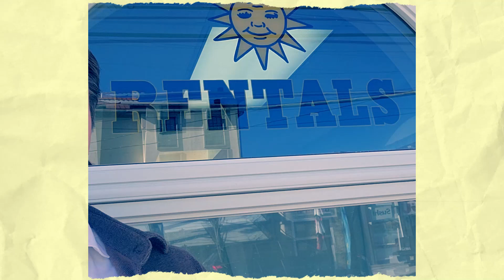Taking Care of Business Means Taking Care of People - Southern NJ Shore Market Report 2024-03-03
(Apologies for poor audio. Glitch ends after 10 seconds.)

This one shouldn't have to be said. A fundamental key to long-term rental success is taking care of people by taking care of your property. It's win-win.

For links to the listings, sales, and pending for the last week, follow this link: